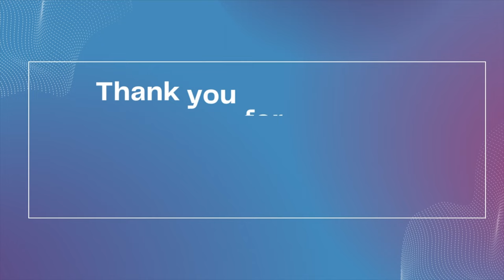watch this if you're blaming yourself for being depressed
In this video, I'm sharing with you a message that I hope will help you stop blaming yourself for feeling depressed.

I hope this video will give you some perspective and make you feel better.

WHAT I DO:
🧠 I coach people who struggle to build new habits; want to be more efficient with their time; and need to turn their negative thoughts into something more helpful to them. Also, I work particularly well with ADHD folks :D
📚 I'm writing a book about how to find joy and inspiration even when it all seems too hard.
💜 I want to help you know that you’re not alone in what you’re going through.